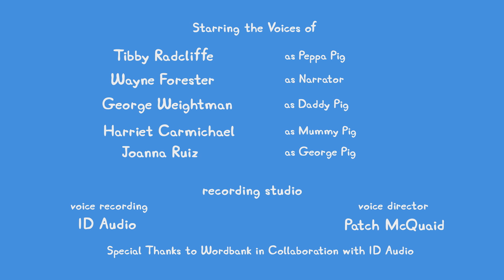Peppa Pig Tales 🐷 Peppa's Special Christmas Tree 🎄 Peppa Pig Episodes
Peppa and her family get a brand new Christmas tree! But they run in to a tunnel on their way home which might spell trouble for the tree! Will George be able to put his special ornament on the tree?